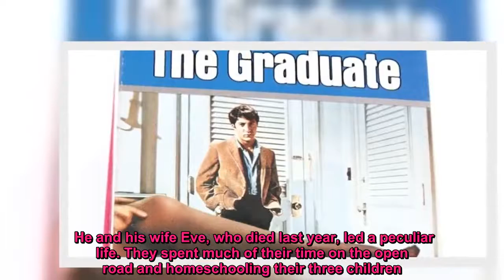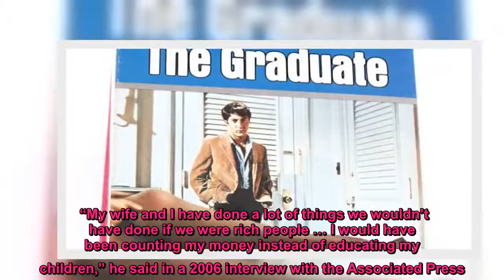Charles Webb, author of novel that became basis of the Oscar-winning movie 'The Graduate,' dead at 8